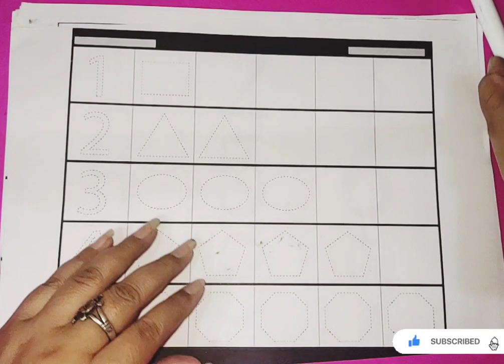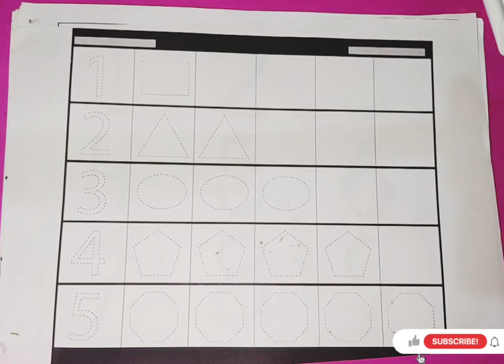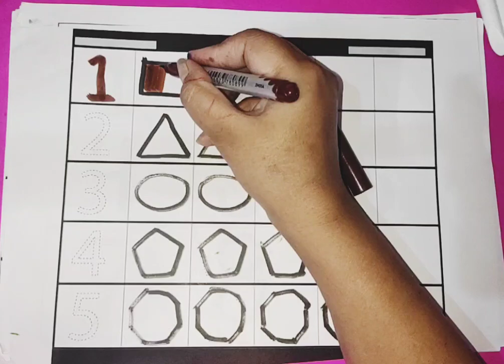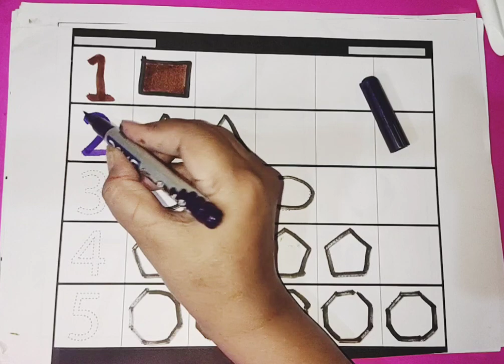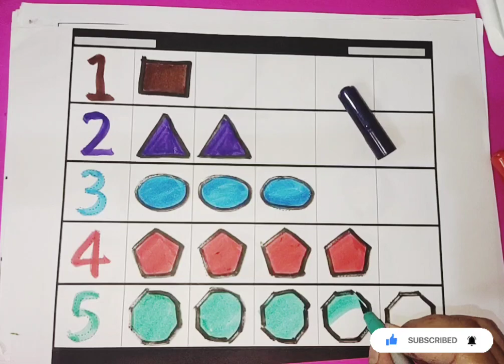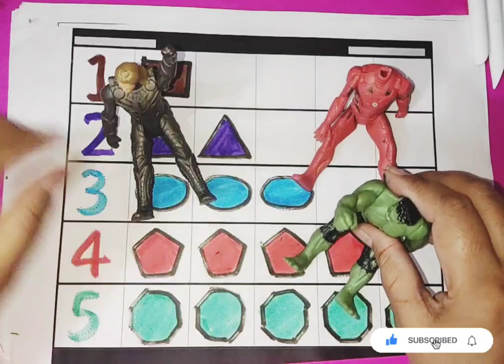Learn Shapes, Numbers, colors for kids | Counting 1 to 100, count 123 | Learning videos for Toddlers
1
2
3
4
5
6
7
8
9
10

learn numbers
learn colors